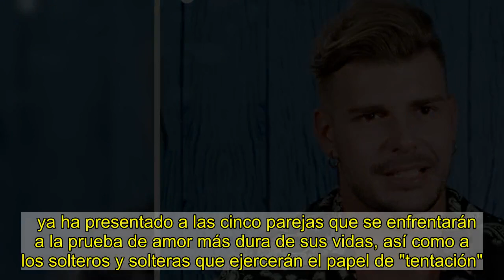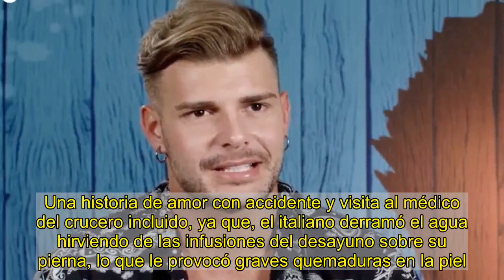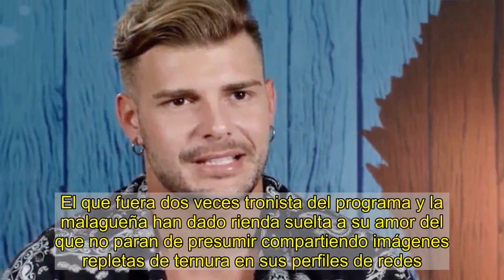Simone, de 'La isla de las tentaciones 3', fue el novio de una conocida tentadora del programa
ya ha presentado a las cinco parejas que se enfrentarán a la prueba de amor más dura de sus vidas, así como a los solteros y solteras que ejercerán el papel de "tentación". Y entre los rostros masculinos ha habido uno que ha resultado de lo más familiar, concretamente el de  de Mediaset. El italiano de 26 años se embarcó el año pasado en el conocido como "crucero del amor", el de First Dates. Lo sorprendente no es el hecho de que a bordo encontrase a la que se convertiría en su pareja, sino la identidad de la chica que se convertiría en su novia. , en la pasada edición de La isla de las tentaciones.   - 'La isla de las tentaciones' ya tiene fecha para el estreno de la tercera temporada      y su conexión no tardó en surgir. Mientras viajaban en el crucero del programa vivieron un intenso romance, todo un flechazo en una cita que terminó con sus protagonistas pasando la noche juntos y sin dejar de compartir carantoñas. Una historia de amor con accidente y visita al médico del crucero incluido, ya que, el italiano derramó el agua hirviendo de las infusiones del desayuno sobre su pierna, lo que le provocó graves quemaduras en la piel. Eso sí, ningún percance impidió que continuase con su conquista a pasos agigantados, tanto que, incluso consiguió que su madre y Lía hablasen a través de una videollamada.   - ¿Te suena este soltero de 'La isla de las tentaciones 3'? Compartió 'reality' con Elettra Lamborghini      Aunque según afirmó el programa Simone y Lía continuaron con su noviazgo más allá de las cámaras de First Dates, ninguno de los dos encontró en el otro su pareja definitiva, ya que, ambos decidieron probar suerte en La isla de las tentaciones tras finalizar su noviazgo a los pocos meses. De hecho, Lía fue una de las solteras que mayores éxitos cosechó en el programa de Sandra Barneda,  quien consiguió robar el corazón de la exgimnasta. Ahora, será Simone quien intente, una vez más, enamorarse en un reality.   Lía ha rehecho su vida junto a un nuevo amor   Dejando atrás su pasado en First Dates y en Las isla de las tentaciones, pero no el mundo de la televisión, . Esta vez ha sido con uno de los rostros más populares del plató de Mujeres y hombres y viceversa, nada más y nada menos que, con Iván Sánchez. El que fuera dos veces tronista del programa y la malagueña han dado rienda suelta a su amor del que no paran de presumir compartiendo imágenes repletas de ternura en sus perfiles de redes.    ¿Cómo era su noviazgo antes de 'La isla de las tentaciones 3'? Las concursantes lo desvelan   - Conoce a las cinco parejas y las novedades de 'La isla de las tentaciones 3'